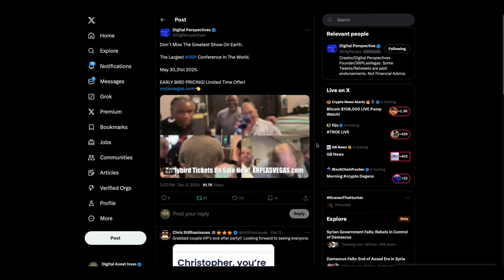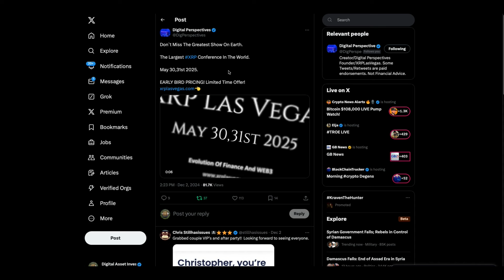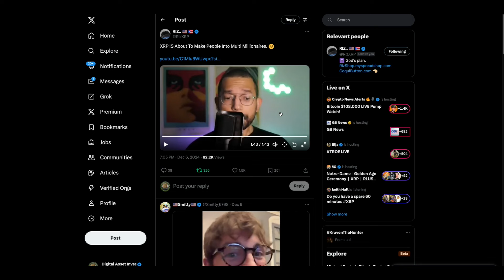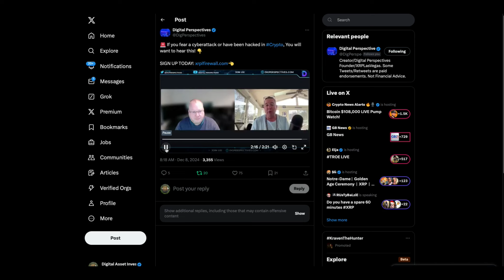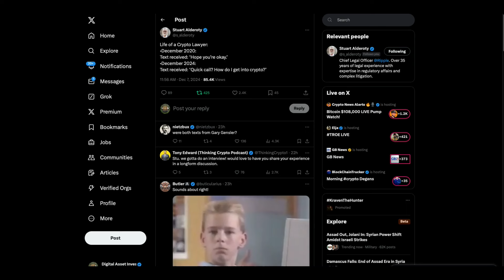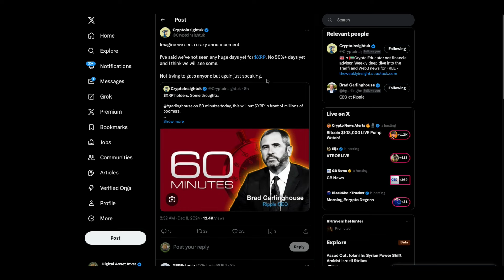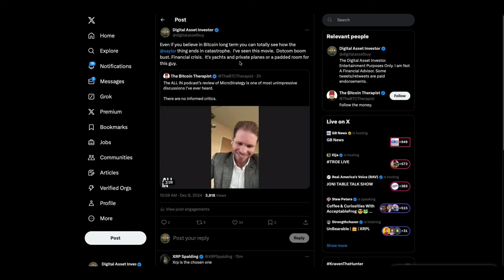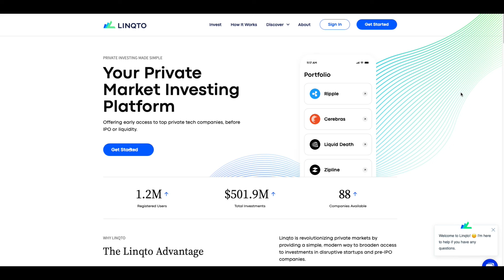🚨BIG Night For Ripple CEO!🚨XRP Prepares For Run To NEW All Time High